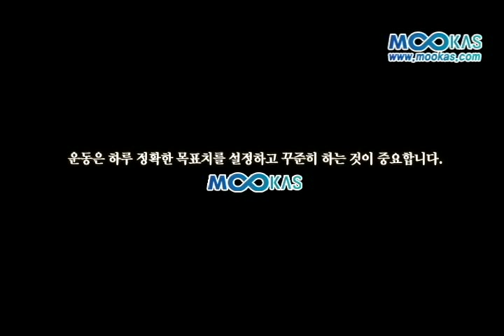[무카스 아카데미] 매끈한 등 라인을 만들어보자!! - 엎드려 등 올리기 편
멋진 몸매를 가진 연예인들이 미끈한 상체를 드러낼 때 씁슬히 자신의 불룩한 배를 만지작거린 적이 있는가. 몸 좀 만들어 보겠다고 헬스클럽 끊어놓고 며칠 되지 않아 일 때문에, 사람들과의 술 약속 때문에 중간에 운동을 포기한 적이 있는가.

실패도 반복하면 열의마저 잃는 법. 시간, 장소, 심지어 의지마저도 넉넉지 않은 당신에게 따라만 해도 쉽게 성공할 수 있는 몸만들기의 비결, 매주 월요일 무카스 TV에서 안소영 강사가 여러분을 찾아온다.